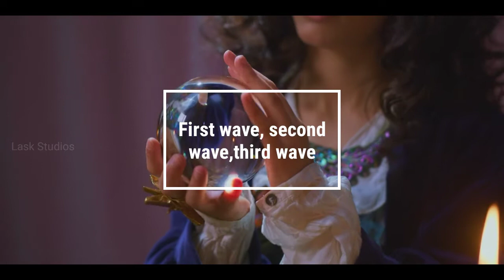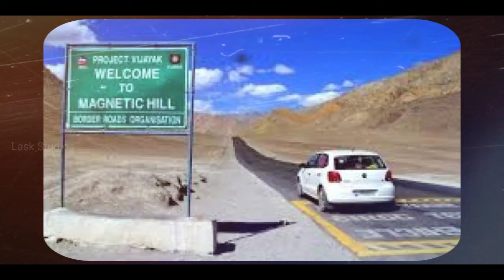இந்த குளத்துல குளிச்சா சிலையா மாறிடுவோம் |Mysterious places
Hai hello viewers, in this video you can see a lot Mysterious places in the world in language Tamil. This places' stories are really Mysterious and interesting.This video about mystery places in the world. It contains a 15 mysterious places. If you want to explore different places,this video will helpful to you. This video language is tamil.